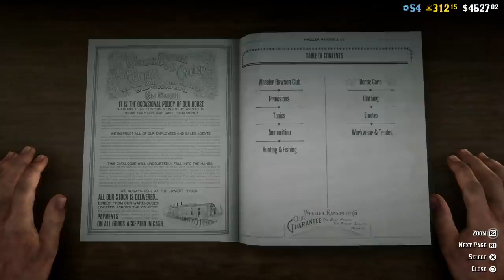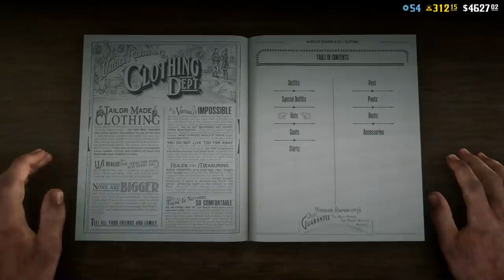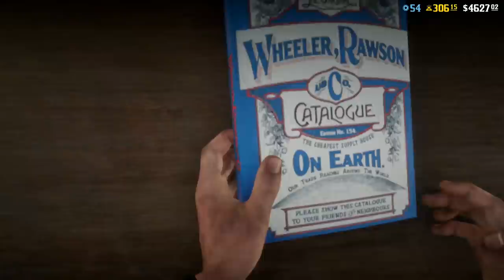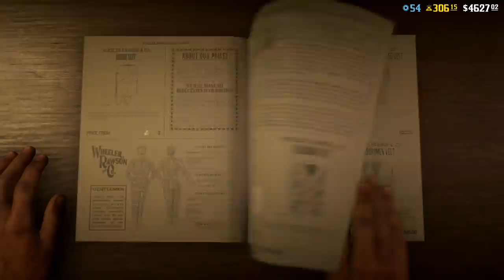New Clothing Review! New Poncho, Epic Jacket & More! Red Dead Online Frontier Pursuits Update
Lots Of NEW Clothes & New Poncho In Today's Red Dead Online Update!

⚡ Want A Better Online Experience? Try WTFast For Free Now!⚡